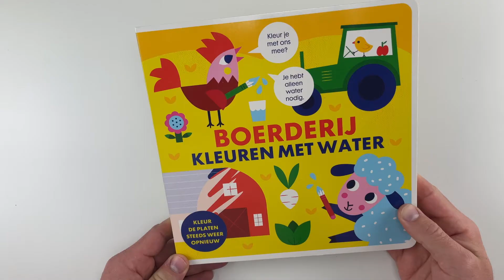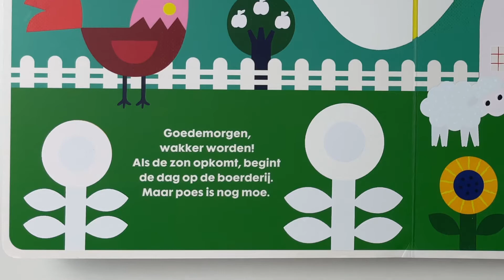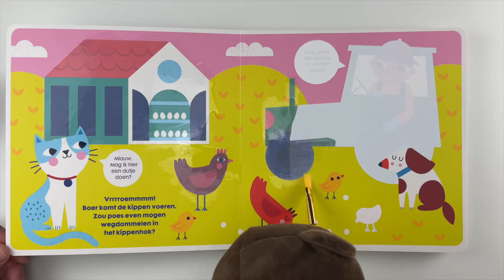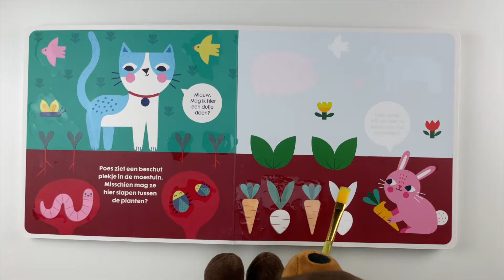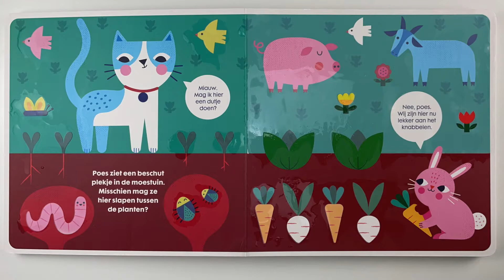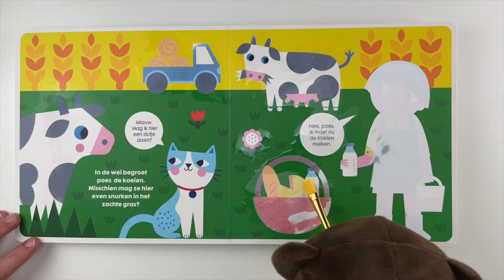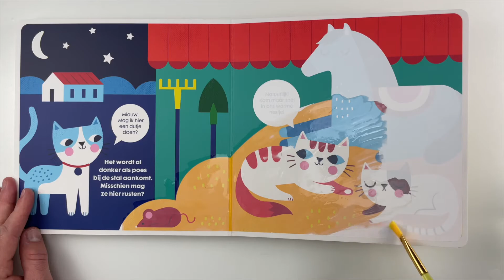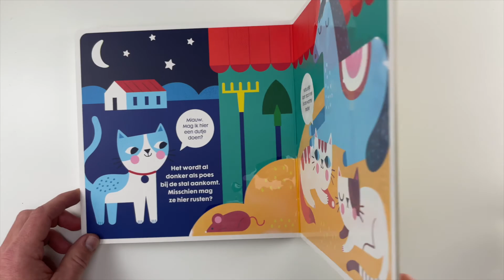Ontdek de boerderij met leesvriendje Sam - Kleuren met water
Meester Sander heeft een nieuw leesvriendje: Sam. Sam is gek op boeken en samen met meester Sander leert hij alles over de boerderij

Wil jij een boekenpakket winnen? Doe dan mee aan de winactie van Leesvriendje Sam en Meester Sander. Je kunt meedoen door naar deze website te gaan

Bekijk ook de website van Sam en alle leuke boeken uit deze video

Hoi! Welkom op het YouTube Kanaal van Meester Sander. Online probeer ik zoveel mogelijk tips met je te delen over het inzetten van ICT in de klas. zet ik alles voor je op een rijtje.